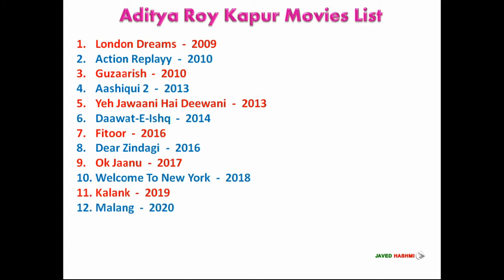Bollywood Actor: Aditya Roy Kapur Movies List, Hit, Flop & Upcoming Films [2009 to 2021]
Aashiqui 2 Fame Indian Film Star Aditya Roy Kapur Film List From 2009 to Upcoming Movies 2021 [Sadak 2 and Ek Villain 2] With Released Years - Movie List